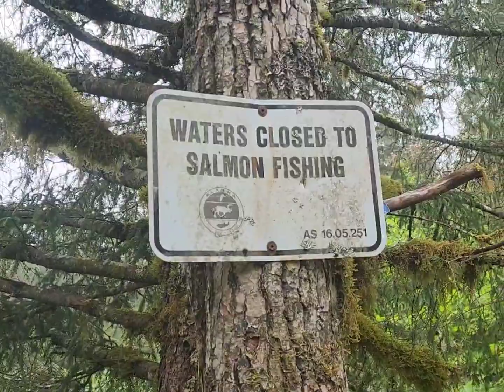Hiking in Seward, Alaska! Join us on a quick trip in the mist down to beautiful Tonsina Beach!